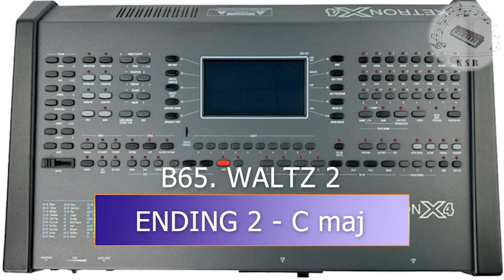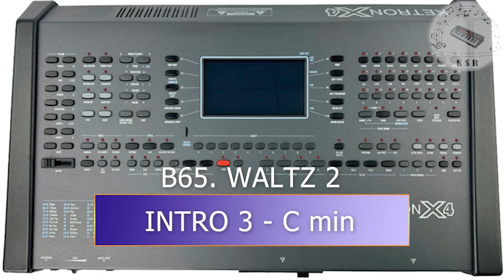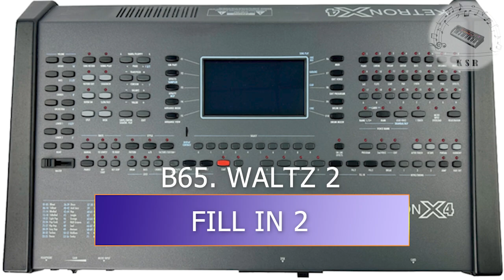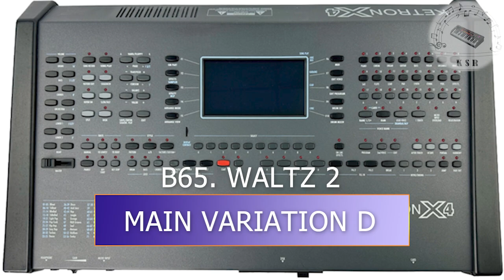KETRON X4 STYLE - B - WALTZ 2